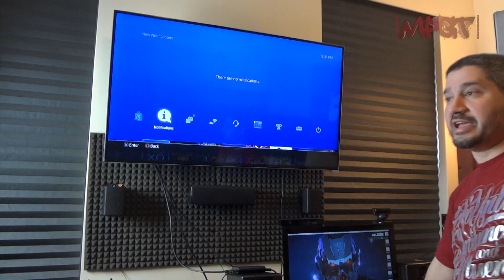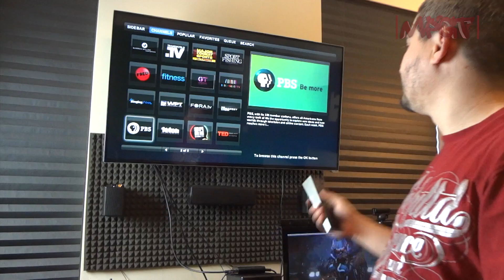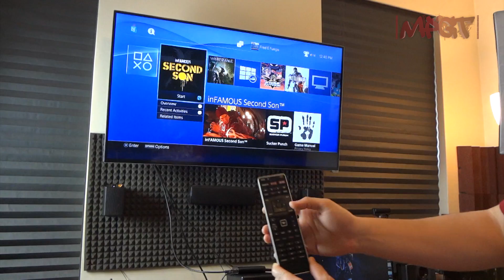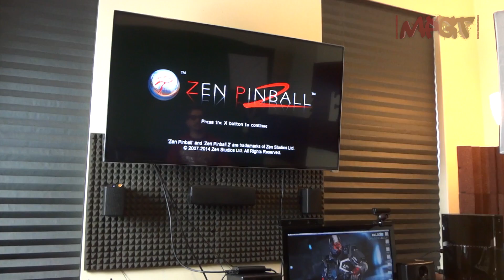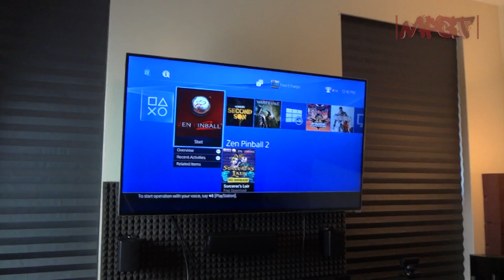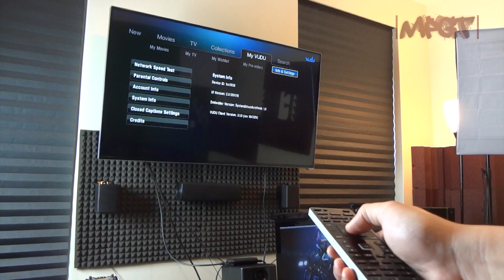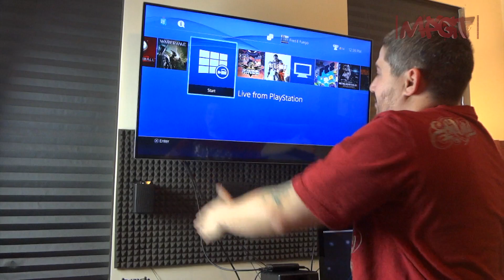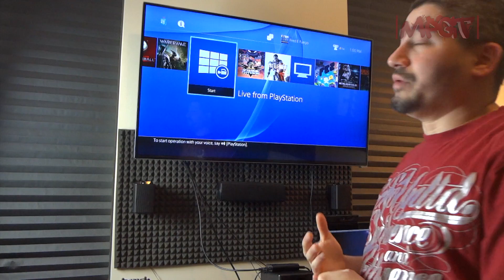Vizio M501-A2R Theater 3D Smart TV - Review (1080p HD)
Add me send me messages on subjects you want to see video made on. If your on the PS4 send me a voice message with your comments and questions so I can answer them and just hear from the community and you might just make it on one of my next videos

PSN ID - Fred-E-Fuego
Nintendo ID - Fred-E-Fuego
STEAM - Fred-E-Fuego
OUYA Gamer Tag - FredEFuego

Seagate 1TB Solid State Hybrid Drive SATA 6Gbps 64MB Cache 2.5-Inch ST1000LM014

How to record in up to 1080p gameplay in HDMI to bypass HDCP encryption works with all devices that are HDCP compliant☟

                                                       WE ARE GAMERZ!
SEE PICS OF OUR CUSTOM CONTROLLERZ  CHECK OUT F.O.M MODZ SOCIAL SITES

Where to purchase the HDCP Bypassing setup I use that is tested and proven to work.